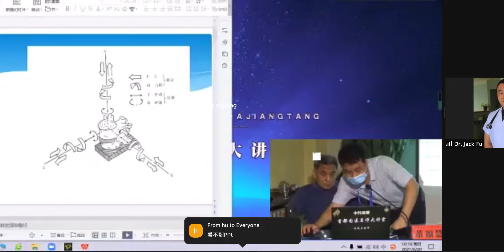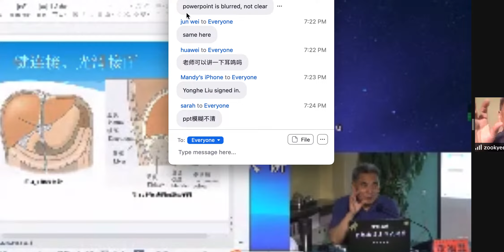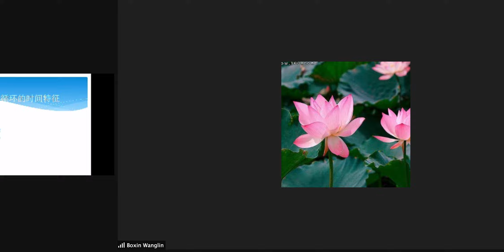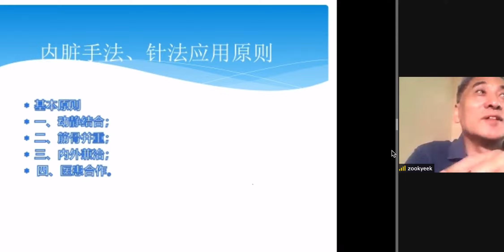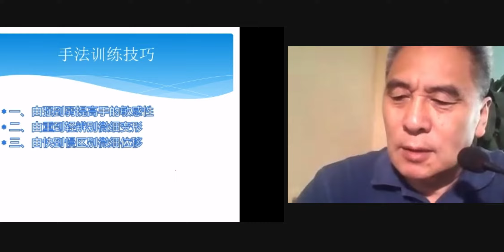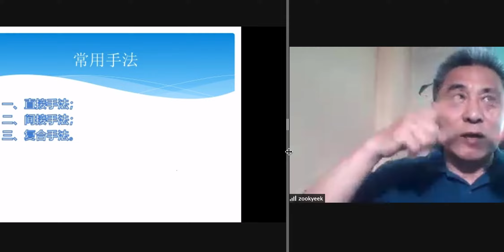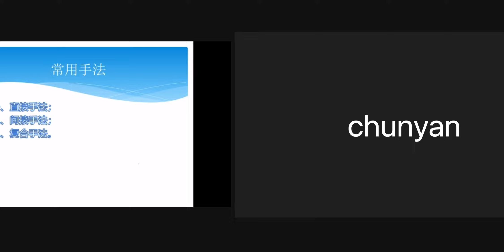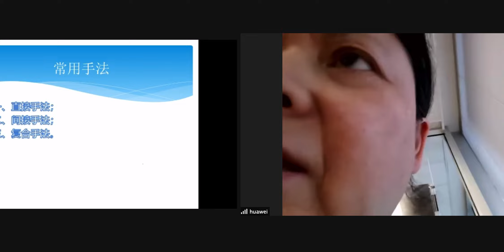颅骶椎及内脏手法（二） 董福慧教授讲座